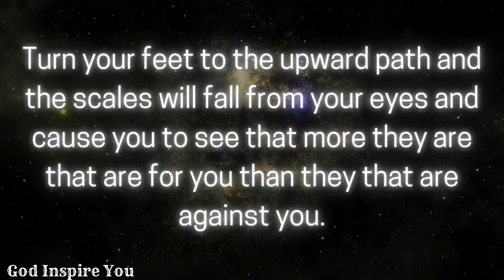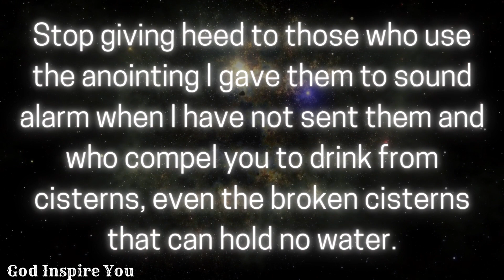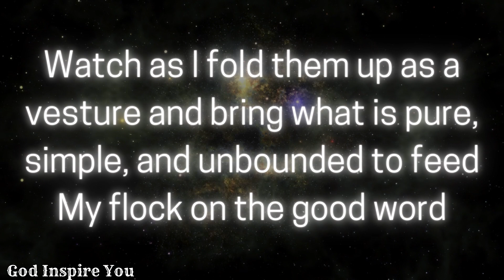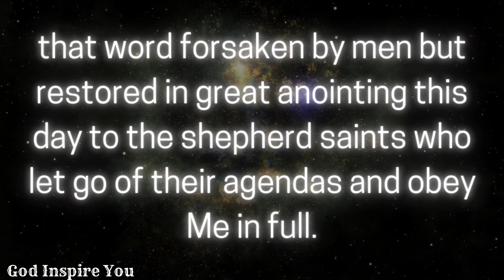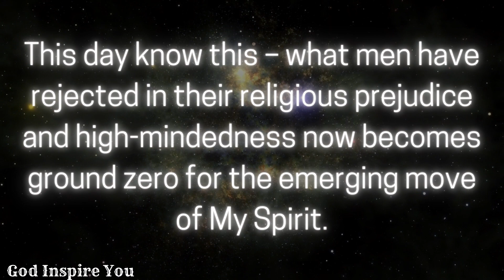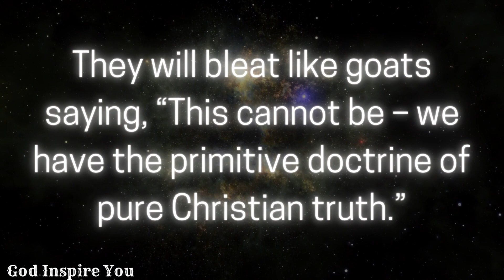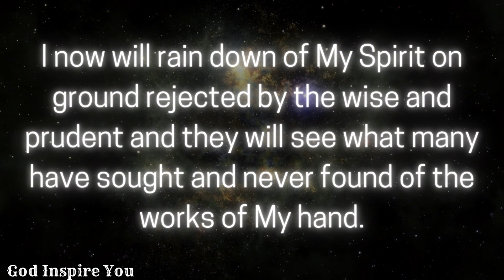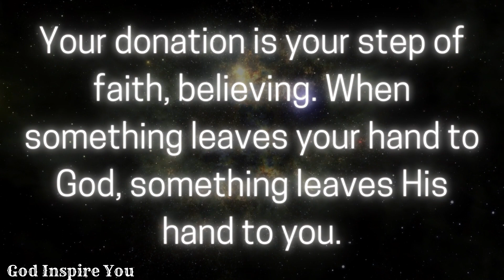God's message today 💌 Prophetic word ✝ God's message for me today | Word of god